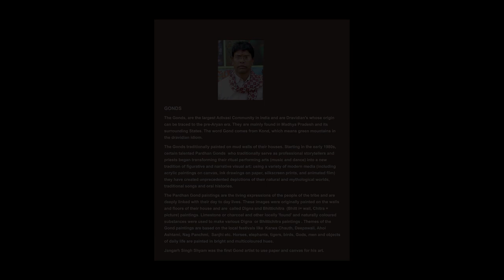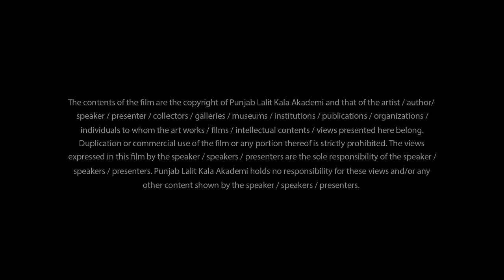Punjab Lalit Kala Akademi - Ram Singh Upreti, Gond Artist, Interview by Parul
Ram Singh Urveti - Gond artist

Punjab Lalit Kala Akademi organised a workshop of Traditional and Folk artists in collaboration with SCZCC. This interview was recorded at the time of this workshop in Chandigarh.

The Video recording project has been started at the initiative of Diwan Manna under his direction to prepare an audio/video archive of Folk, Traditional and contemporary art forms of Punjab and the country.

GONDS
The Gonds, are the largest Adivasi Community in India and are Dravidian's whose origin can be traced to the pre-Aryan era. They are mainly found in Madhya Pradesh and its surrounding States. The word Gond comes from Kond, which means green mountains in the dravidian idiom.
The Gonds traditionally painted on mud walls of their houses. Starting in the early 1980s, certain talented Pardhan Gonds  who traditionally serve as professional storytellers and priests began transforming their ritual performing arts (music and dance) into a new tradition of figurative and narrative visual art: using a variety of modern media (including acrylic paintings on canvas, ink drawings on paper, silkscreen prints, and animated film) they have created unprecedented depictions of their natural and mythological worlds, traditional songs and oral histories.
The Pardhan Gond paintings are the living expressions of the people of the tribe and are deeply linked with their day to day lives. These images were originally painted on the walls and floors of their house and are called Digna and Bhittichitra  (Bhitt i= wall, Chitra = picture) paintings. Limestone or charcoal and other locally 'found' and naturally coloured substances were used to make various Digna  or Bhittichitra paintings . Themes of the Gond paintings are based on the local festivals like Karwa Chauth, Deepawali, Ahoi Ashtami, Nag Panchmi, Sanjhi etc. Horses, elephants, tigers, birds, Gods, men and objects of daily life are painted in bright and multicoloured hues.
Jangarh Singh Shyam was the first Gond artist to use paper and canvas for his art.